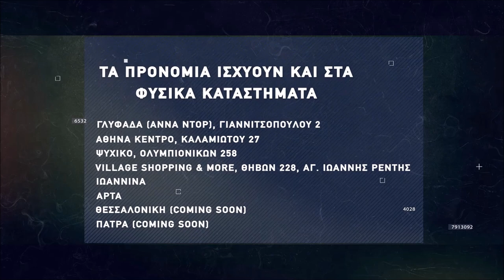Basketaki the League - West Kings Vs Reload (2/5/2022)